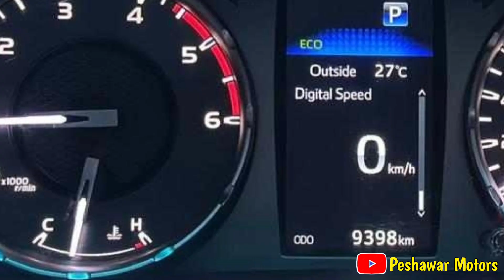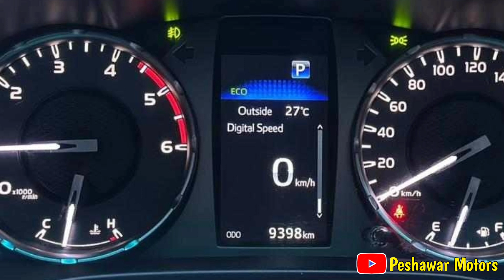Rocco hilux 2022 for sale cheap price | car bazar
toyota hilux rocco 2022 model for sale and review
cheap car in pakistan

hilux revo 2022
hilux revo rocco 2022
hilux
toyota hilux rocco 2022 pakistan
toyota hilux adventure 2022
toyota hilux rocco 2022 model features review
toyota hilux 2022
rocco 2022
hilux revo rocco
hilux revo 2023
hilux 2021
toyota hilux pakistan 2022
toyota hilux 2021
toyota hilux
toyota hilux revo 2022 in pakistan
hilux 2021 rocco
toyota hilux revo v automatic 2.8 2022
hilux 2023
hilux rocco 2021
hilux revo
toyota hilux rocco 2021